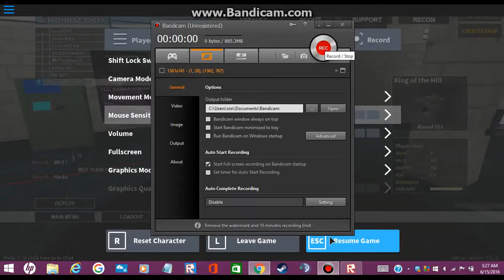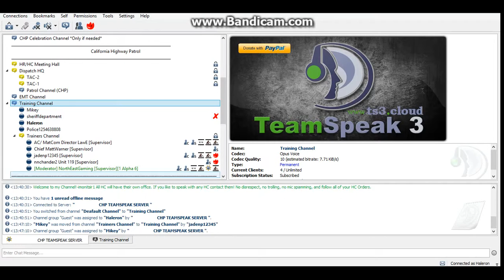Phantom Forces Gameplay (ROBLOX)